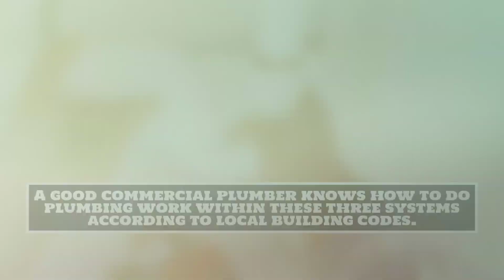Plumbing - Burnaby - Papa Plumbing Furnace Installation Burnaby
Papa Plumbing Furnace Installation Burnaby
5193 Portland St,
Burnaby, BC V5J 2R1

At PAPA Plumbing, we are your plumbing repair specialists! Don’t stay awake at night - whether from the noise of a constantly dripping tap or the worry about getting your plumbing repairs done right. PAPA Plumbing can take care of everything from the littlest repair to major replacements - and we do the work right, professionally, the first time! We do repairs, maintenance, replacement, and installations of all plumbing - residential and commercial.

plumbing in Burnaby
plumbing near me in Burnaby
plumbing services in Burnaby
plumbing emergency in Burnaby
plumbing companies near me in Burnaby
plumbing companies in Burnaby
plumbing 24 hours in Burnaby
plumbing repair in Burnaby
plumbing jobs in Burnaby
plumbing jobs near me in Burnaby
plumbing near me cheap in Burnaby
plumbing nearby in Burnaby
plumbing repair near me in Burnaby
plumbing near me now in Burnaby
plumbing 24/7 in Burnaby
plumbing inspection in Burnaby
plumbing inspector in Burnaby
plumber in Burnaby
plumbers in Burnaby
plumbing contractors in Burnaby
commercial plumbing in Burnaby
24 hour plumbers near me in Burnaby
residential plumbing in Burnaby
Residential Plumbing Services in Burnaby
Commercial & Industrial Plumbing Services in Burnaby
emergency plumbing in Burnaby
plumber near me in Burnaby
emergency plumbing near me in Burnaby
plumbing services near me in Burnaby
local plumber near me in Burnaby
emergency plumbing services in Burnaby
24 hour plumbing emergency in Burnaby
emergency plumbing services near me in Burnaby
24 hour emergency plumbing repair in Burnaby
plumbers near me now in Burnaby
plumbing services 24 hours in Burnaby
plumbers near me reviews in Burnaby
24 hour emergency plumber near me in Burnaby
plumber near me open now in Burnaby
emergency plumber cost in Burnaby
emergency plumbing and drain in Burnaby
emergency plumber in Burnaby
emergency plumber near me in Burnaby
plumber service in Burnaby
Backflow in Burnaby
Bathroom Sink Repair in Burnaby
Bath Tub Repair in Burnaby
plumbing repair service in Burnaby
plumbing repair parts in Burnaby
plumbing repair costs in Burnaby
plumbing repair tape in Burnaby
plumbing repair kit in Burnaby
commercial plumbing repair in Burnaby
residential plumbing repair in Burnaby
24 hour plumbing repair in Burnaby
drain cleaning in Burnaby
drain cleaning service in Burnaby
drain cleaning machine in Burnaby
drain cleaning services in Burnaby
drain cleaning tools in Burnaby
drain cleaning near me in Burnaby
drain cleaning plumber in Burnaby
heating in Burnaby
outdoor heating in Burnaby
electrical heating in Burnaby
radiator heating in Burnaby
heating and cooling in Burnaby
radiant heating in Burnaby
geothermal heating in Burnaby
heating with propane in Burnaby
hive heating in Burnaby
heating room in Burnaby
baseboard heating in Burnaby
heating and cooling near me in Burnaby
in floor heating in Burnaby
plumbing and heating in Burnaby
heating with oil in Burnaby
heating and air conditioning in Burnaby
radiant floor heating in Burnaby
oil heating in Burnaby
hydronic heating in Burnaby
hydronic heating system in Burnaby
natural gas heating in Burnaby
heating system repair in Burnaby
heating and air conditioning repair in Burnaby
home heating repair in Burnaby
heating repair services near me in Burnaby
heating repair company in Burnaby
commercial heating repair in Burnaby
heating and air repair in Burnaby
heating repair services in Burnaby
air conditioning and heating repair near me in Burnaby
heating repair service in Burnaby
emergency heating repair in Burnaby